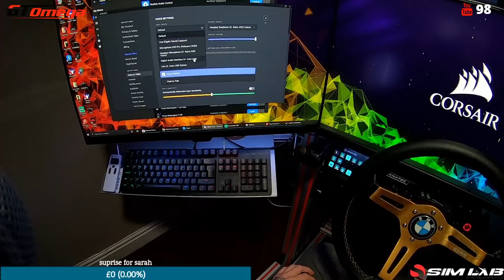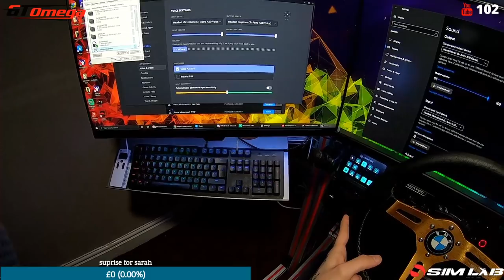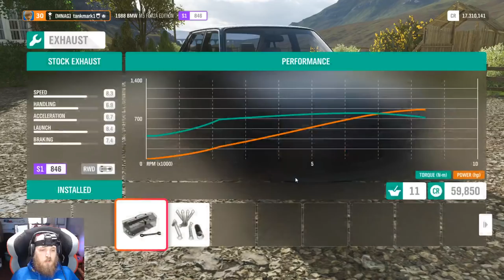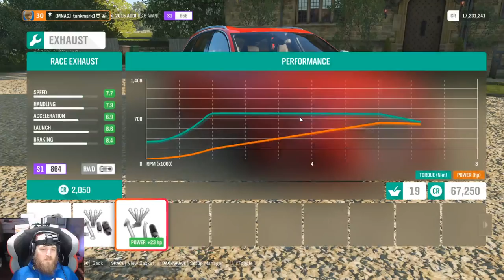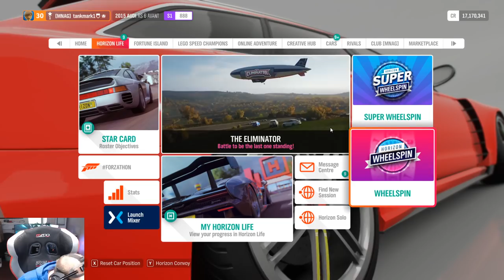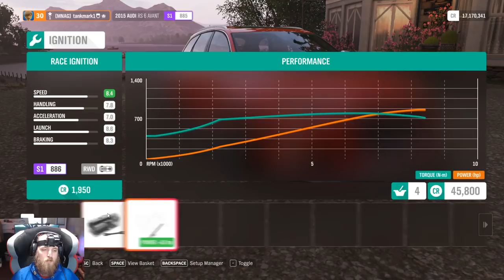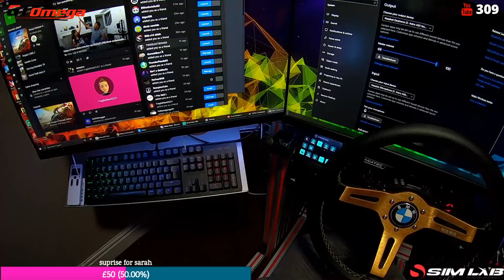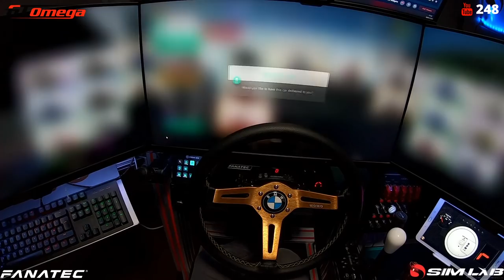forza horizon 4 / modding cars and chilled driving/drifting/ gopro wheel cam/with dad